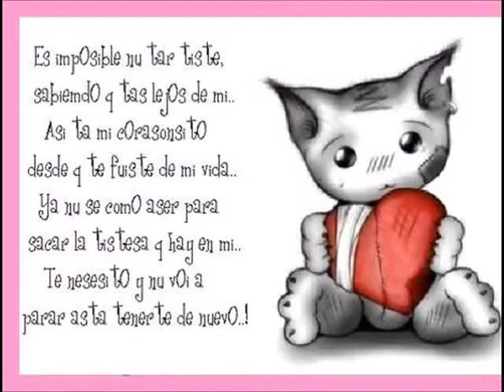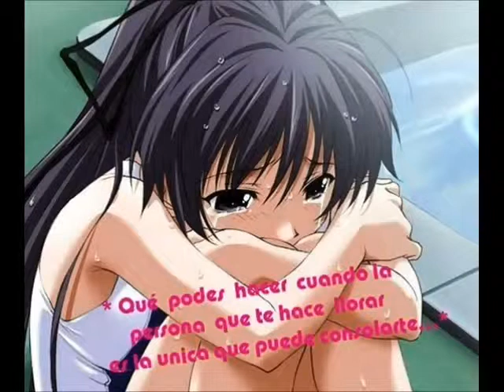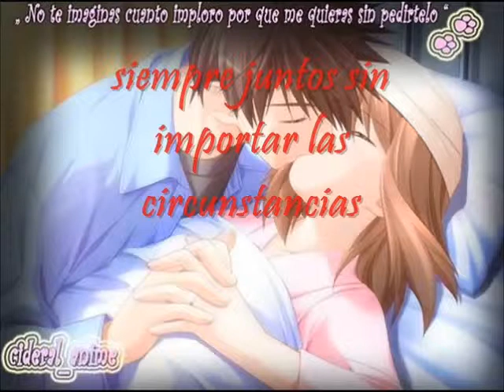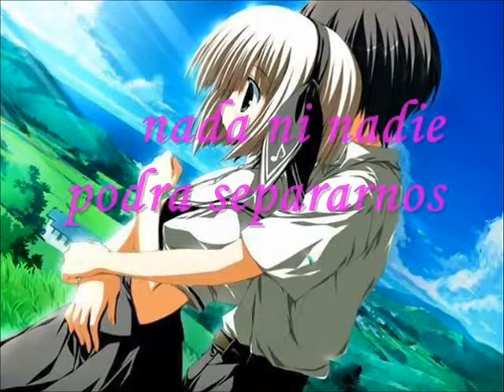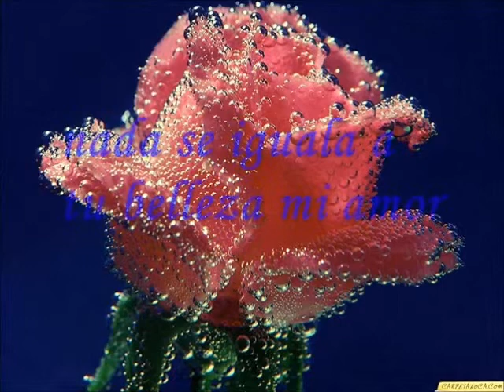ANGEL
POR Q TE AMO